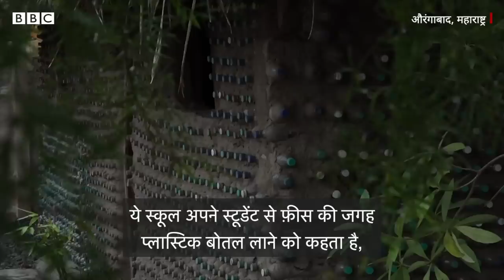Plastic Bottle house: इन लड़कियों ने प्लास्टिक के बोतलों से पूरा का पूरा घर बना डाला (BBC Hindi)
महाराष्ट्र में औरंगाबाद का ये मकान प्लास्टिक बोतलों का इस्तेमाल करके बनाया गया है. कोरोना लॉकडाउन के दौरान नमिता और कल्याणी ने इस तरह मकान बनाने की सोची. ये दोनों फ़ाइन आर्ट्स की स्टूडेंट हैं, इन्हें ये आइडिया एक वायरल वीडियो देखकर आया. इन दोनों दोस्तों ने क़रीब 16 हज़ार प्लास्टिक बोतल और 10 टन नॉन-ब्रायोडिग्रेडेबल प्लास्टिक कचरा इकट्ठा किया. जिससे वो इको-ब्रिक्स बना सकें.